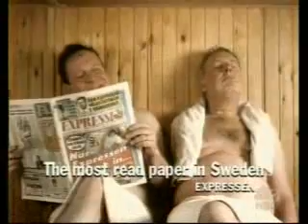out rages tv